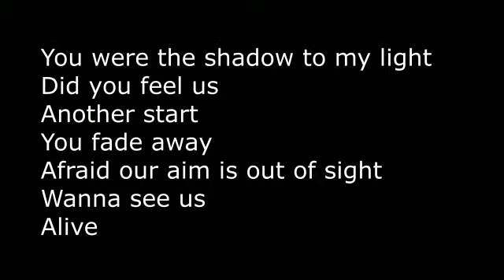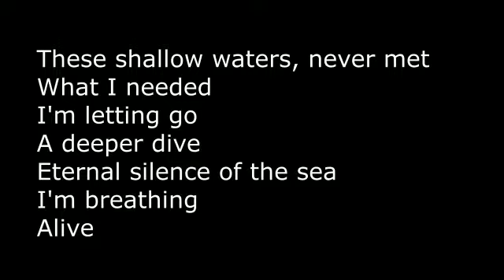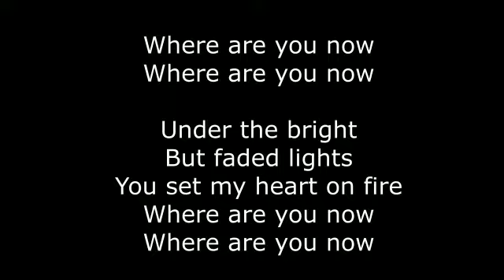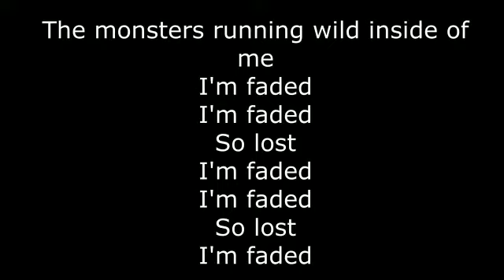Alan walker Faded lyrics